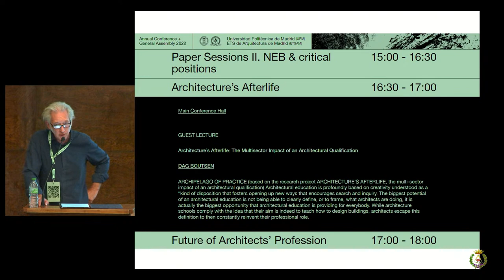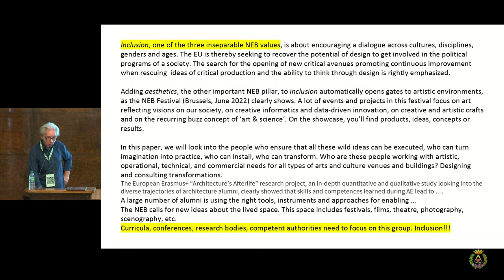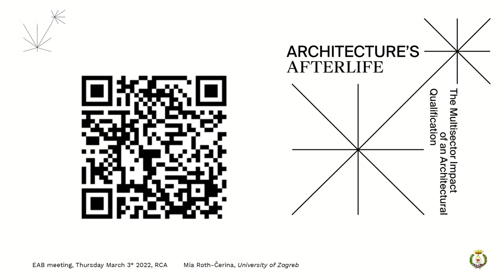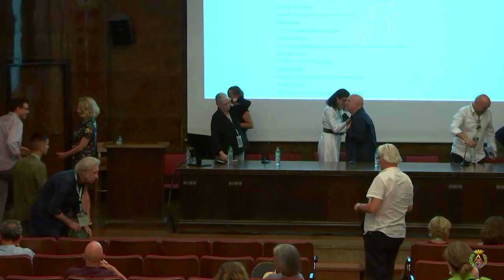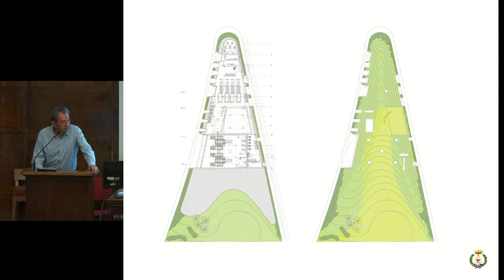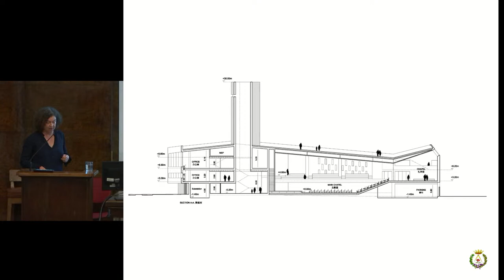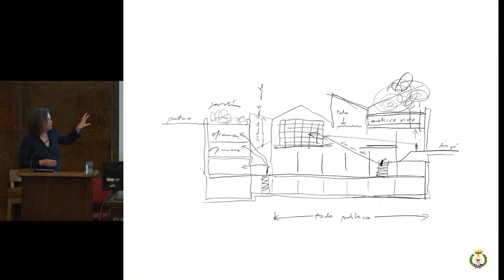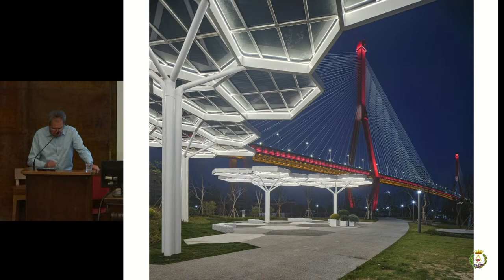Towards a New European Bauhaus - EAAE AC 2022 - ETSAM-UPM (III)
Towards a New European Bauhaus - EAAE (European Association for Architectural Education ) Annual Conference 2022 - ETSAM-UPM.
- 'Architecture Afterlife': Guest lecture by Dag Boutsen
- Round table: Future of Architect's Profession
- Keynote lecture: Abalos+Sentkiewicz